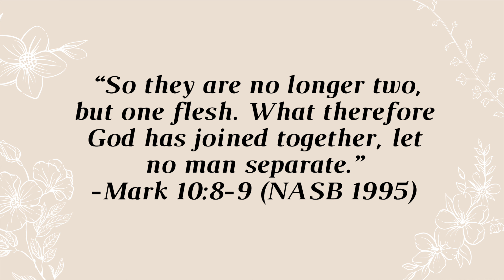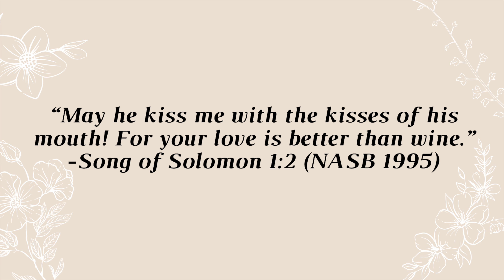Public Displays of Marital Affection | Christian Testimonial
There are a variety of views on whether public displays of affection is acceptable. As Christians, how are we to approach this subject? Tune in as Alisa shares the biblical principles behind whether PDA is appropriate!

0:00 - Intro
0:14 - There exists a wide range of beliefs
1:17 - Wisdom issue, rather than a sin issue
2:14 - Principle #1: the husband and wife are one!
4:07 - Principle #2: there should be a loving affection in marriage
5:05 - Use wisdom!
6:03 - How can we be sensible?
8:19 - PDA is a way to glorify God!
8:49 - Stay captivated!

We are a ministry of Redeemer's Grace Church San Diego!